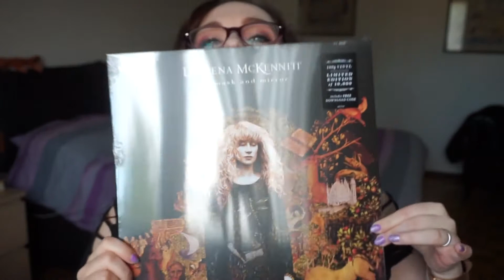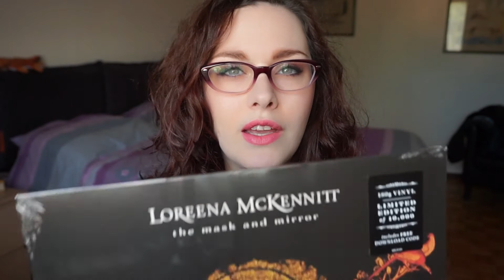Il CD del Mese #6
Il CD di questo periodo è "The Mask And The Mirror" di Loreena McKennit